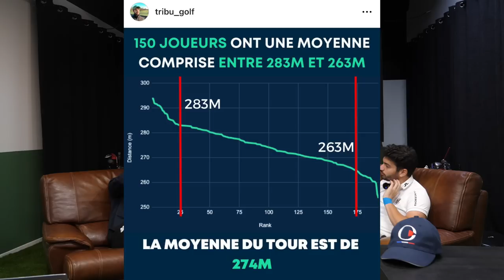INTERVIEW - LA FACE CACHÉE DU MONDE PROFESSIONNEL !